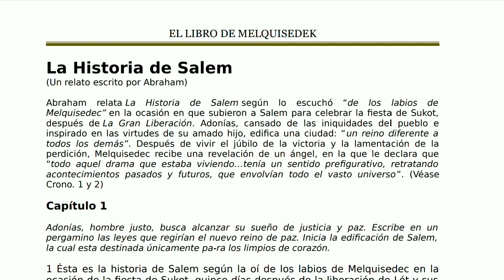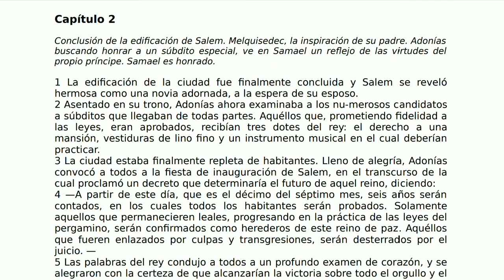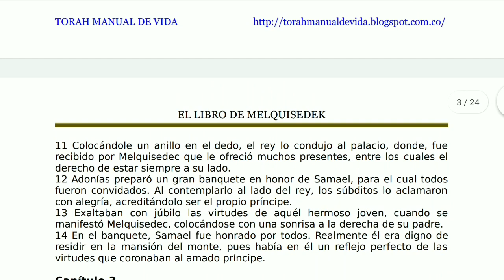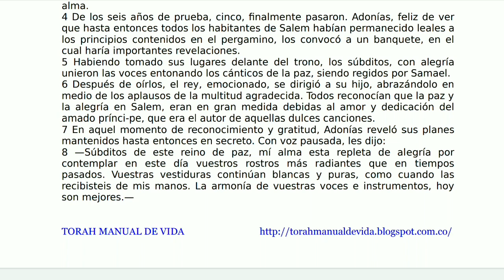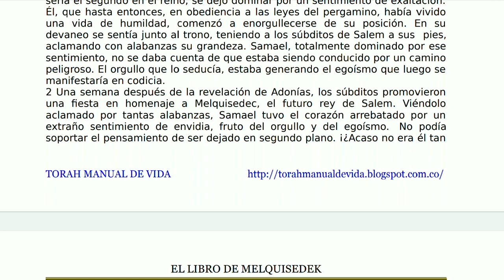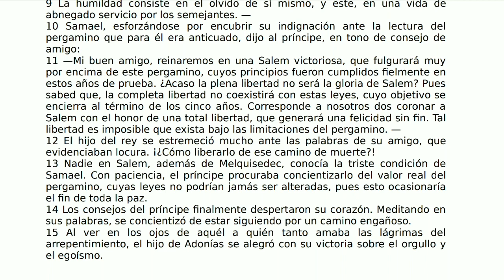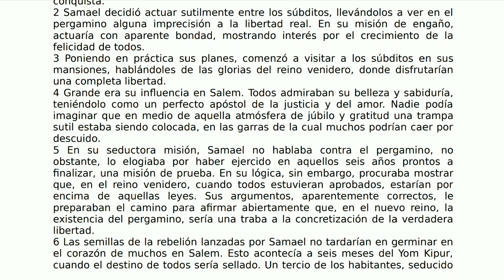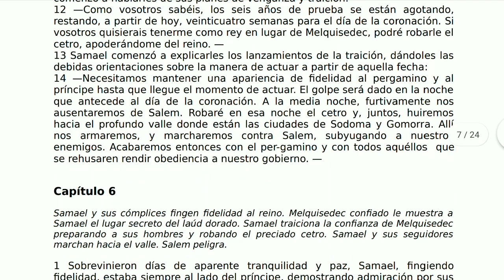LIBRO de MELQUISEDEC // Historia de SALEM // Capítulos 1 - 5 ... Audiolibro voz humana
Aquí comenzamos la historia de SALEM

Interesante